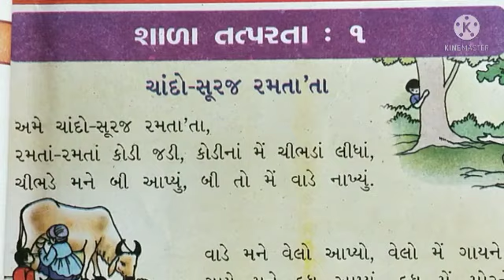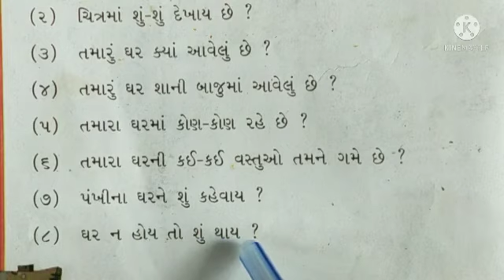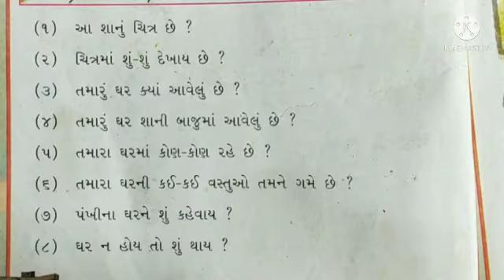પ્રથમ સત્ર /ધોરણ - ૧/ વિષય કલરવ/શાળા તત્પરતા- ૧ (ભાગ - ૨)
Video from Hiralben Barot